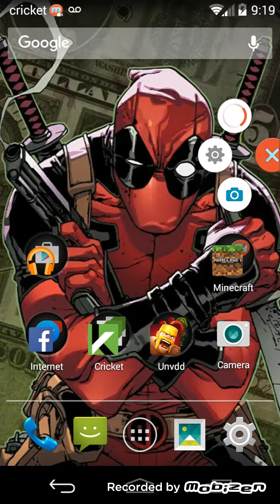0.12.1 is now release I'm so 😁